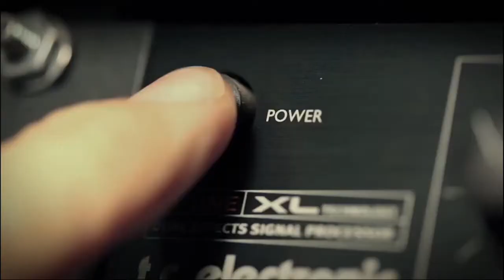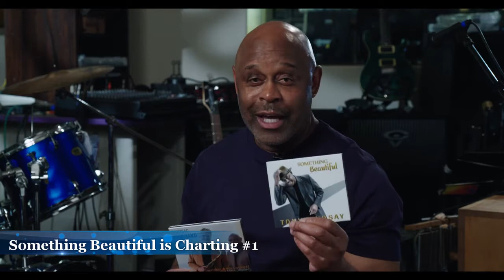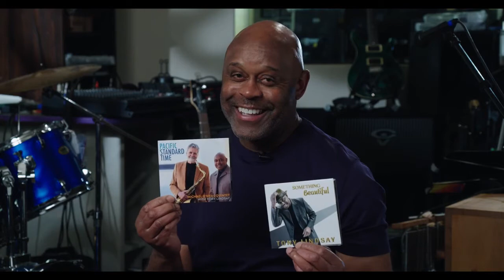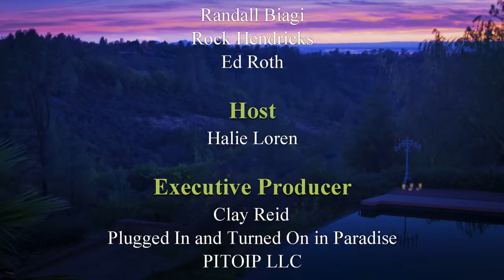Tony Lindsay is one of the World's top Vocalists...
Eleven-time Grammy winner Tony Lindsay gets around,  having performed and recorded with this era’s top artists, such as Tevin Campbell, O'Jays, Al Jarreau, Steve Winwood, Johnny Gill, Teddy Pendergrass, Aretha Franklin, and Lou Rawls.

Maybe you’ve heard his vocals on commercials for Mazda, Hotwheels, Dreyer's Ice Cream and Wendy's, as the voice of Tackle Bear on Adventures With Kanga Roddy, or while he inspired the aspiring hoofers with the Dancing with the Stars Road Tour.

Tony’s full-bodied tenor and unique style have opened the doors to one extraordinary musical project after another – including a 1993 duet performance with Angela Bofill and the New York Philharmonic Orchestra at Avery Fischer Hall in New York, performing the Narada Michael Walden song, Enough for Everyone.

And not least, he’s the voice of one best known bands of our era, SANTANA, having performed and recorded with Carlos Santana and crew since 1991.

Also a talented songwriter, Tony performs with Spang-a-Lang, a Bay Area R&B/Jazz/Pop group he founded that has opened for several well-known acts, including Curtis Mayfield, Jr. Walker, Tower of Power, and Average White Band, to name a few.

And if that’s not enough, he’s been a featured performer at the Baseball World Series and the Super-Bowl!

Born in Kingston, New York, Tony calls San Francisco his home.